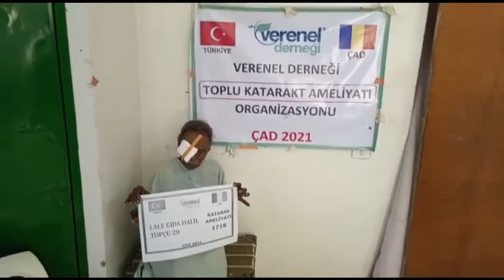1718 LALE GIDA HALİL TOPÇU 29 KATARAKT AMELİYATI